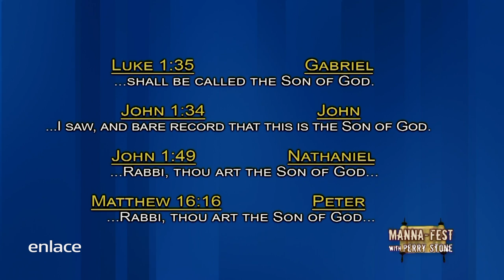El matrimonio de la biblia - Manna-Fest con Perry Stone - Enlace TV